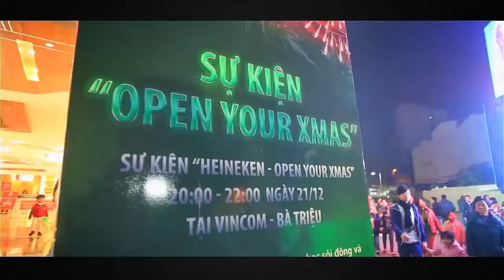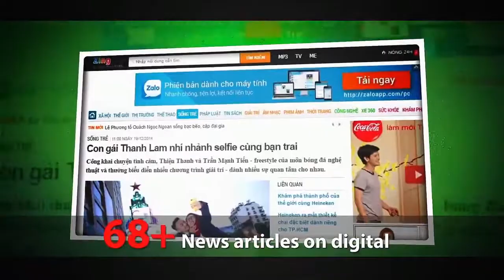[ALTA MEDIA] LẬP TRÌNH CÂY THÔNG MÀN HÌNH LED TƯƠNG TÁC INTERACTIVE LED DISPLAY XMAS TREE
🌟The video above introduces the Christmas tree product equipped with an interactive LED screen. The video showcases the impressive features and benefits of the product, such as its capability to produce stunning lighting effects, engage customers through an interactive LED screen, and allow customization of the displayed content.

🌟The video also provides information about the product installation and use process, prices and different service packages. It all makes for a useful introductory video for those interested in LED technology and Christmas decorations.